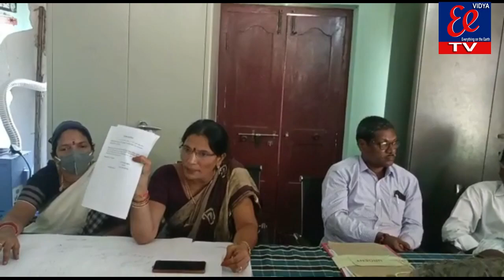కలెక్టర్ గారు స్పందించండిఅధికార్ల తీరు గమనించండిదుళ్ళ పంచాయతీని కాపాడండి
కలెక్టర్ గారు స్పందించండి
అధికార్ల తీరు గమనించండి
దుళ్ళ పంచాయతీని కాపాడండి